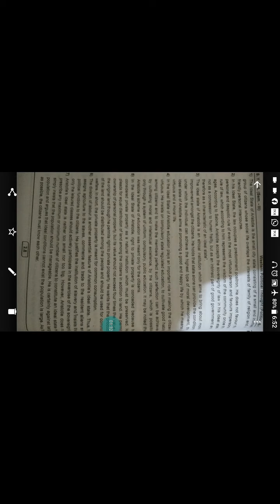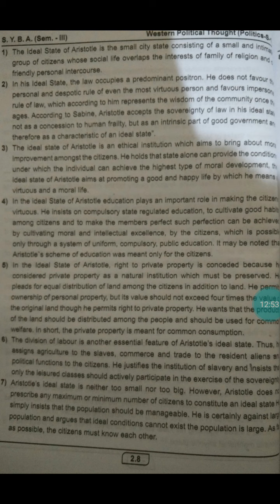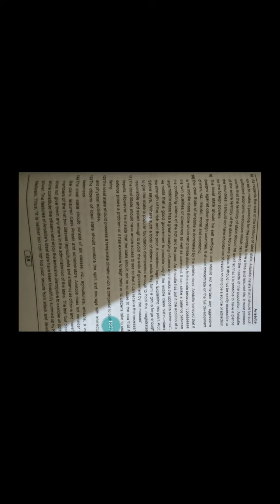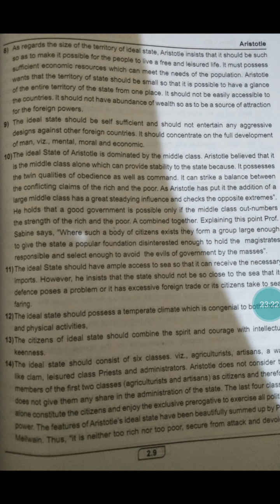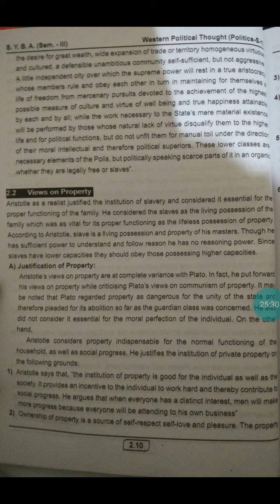S.Y. B. A sem 3pol.sci cht 2lec 15